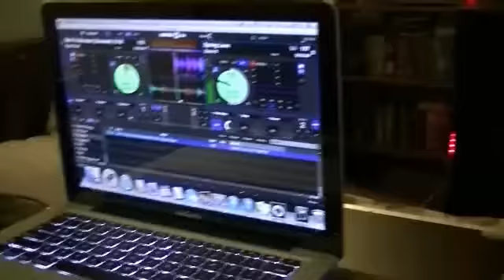80's Freestyle Mix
Back when Freestyle was at its best these hits were making us Freestyle music lovers dance. This mix is to show demonstration of the Numark NS7 ll use. No copyrights intentions in use of these songs.